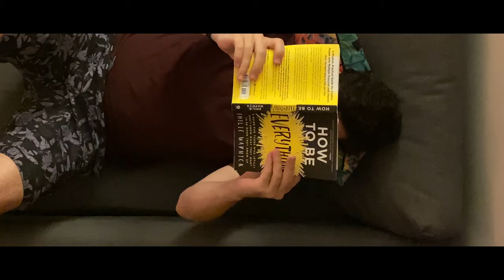Always Connected | A Silent Short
Always Connected is a short silent vlog, based on a story that I bet you didn't understand! let me explain:

Each day we are more and more connected. Our phones, PCs, watches, etc, are connected and distract us at any time without asking permission, making us instantly connected with someone else but at the same time disconnected from the present moment we are in. We act apathetically even.
While contrasted with reading a book, where you are intentionally zoning out, not because someone else decided to.
Ever felt this way?

Watch it again and see if your perspective is different.

This was mainly made with short clips of stock footage

This is my 4th entry for the 5 daily vlogs I challenged myself to create this week. I wanted to create more and to get used to editing regularly and also try to force my creativity to be more present... less disconnected, you know?
lol

Hope you enjoy Vlog number 4 and let me know how (dis)connected do you feel!

Ricardo Machado
Unboring Myself
VDRX Media

This Video was recorded on my iPhone 11 and Stock footage from Pexels.com.

Note: Commissions may be earned if you buy from the link above
but the price you'll pay won't be higher because of it.
Stock Footage:
Pexels:
- Tom Fisk
- Harshit Patel
- SwissHumanity
- Kelly Lacy
- Edmond Dantès
- WeStarMoney
Thank you so much for creating and sharing!

AWESOME Music in this video:
Title: Not For Nothing - Otis McDonald
Genre and Mood: Hip Hop & Rap + Funky